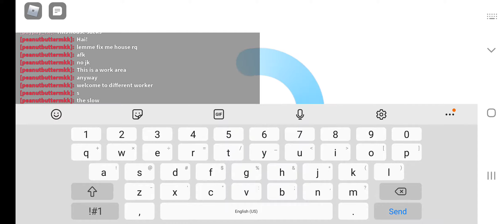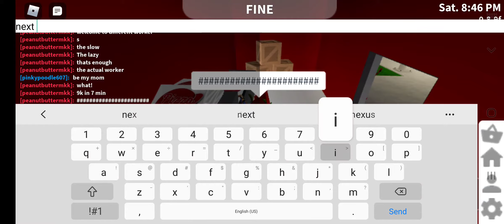different types of workers-bloxburg